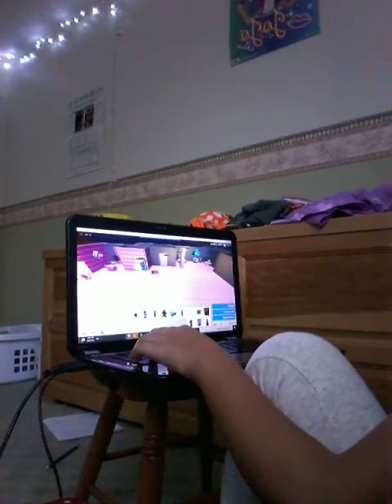Decorating my house in bloxburg for Christmas!